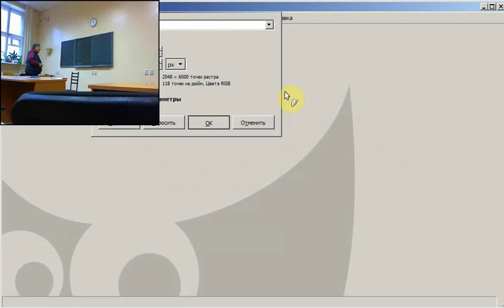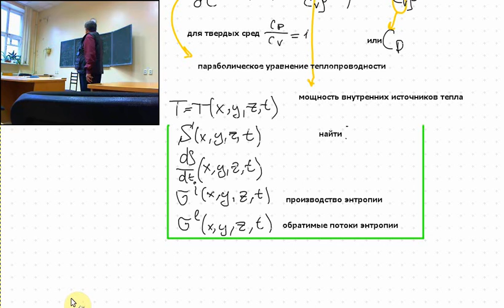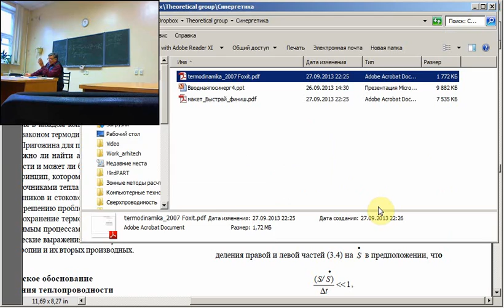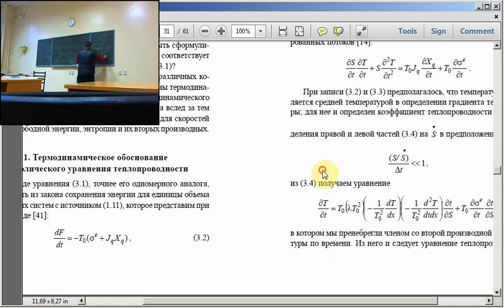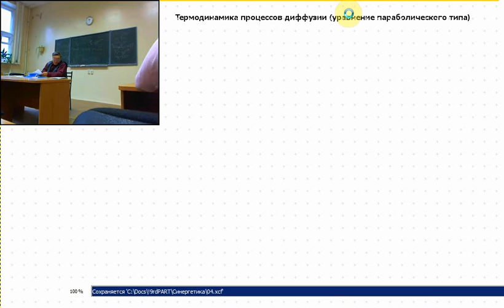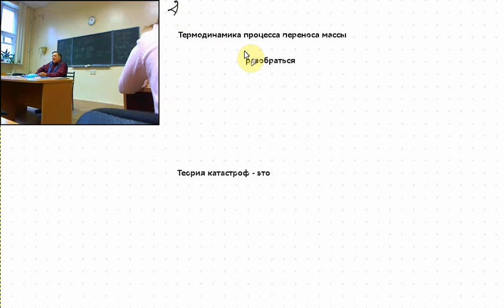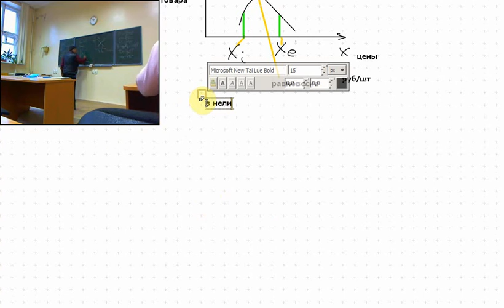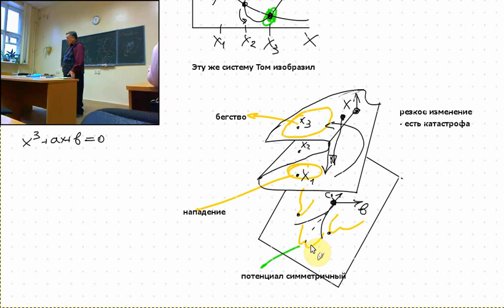Синергетика. Лекция 4